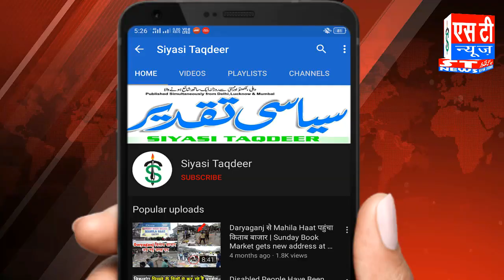मज़दूरों के लिए कांग्रेस ने सरकार से किया बड़ा मुतालबा | Sonia gandhi | Migrant Labours | Congress